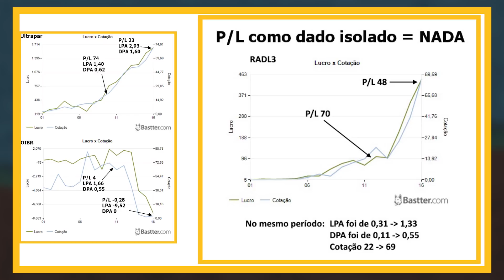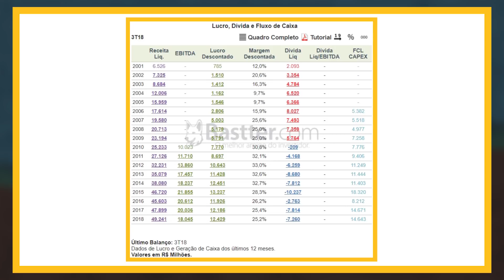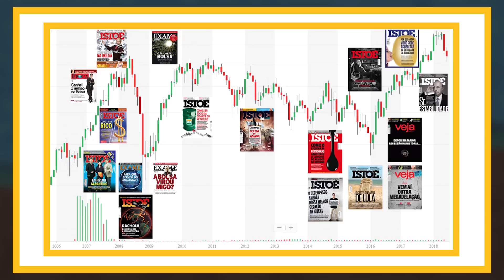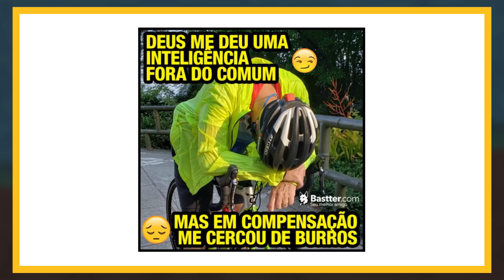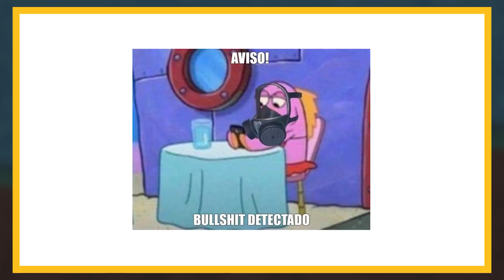Especial: Voadoras do Bastter - 2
Para comemorar o fim de ano, nada como relembrar algumas memoráveis voadoras do Bastter, DE NOVO!

E chegamos ao fim do especial de fim de ano da Bastter!

E se quiser ter acesso a estes e milhares de outros conteúdos basta acessar e assinar